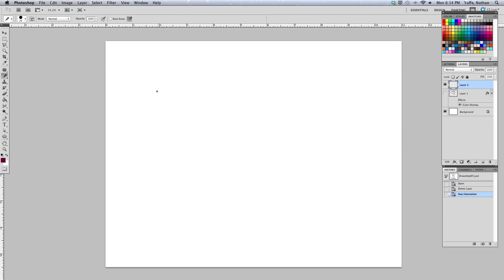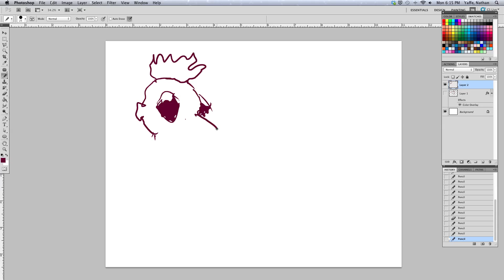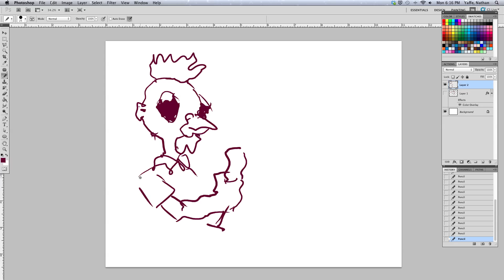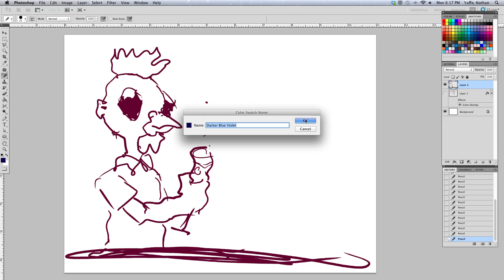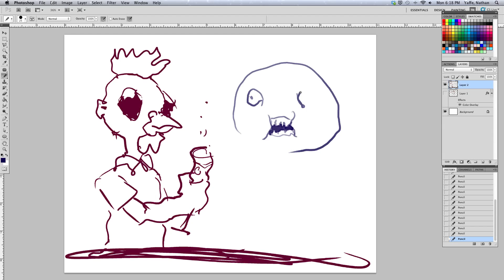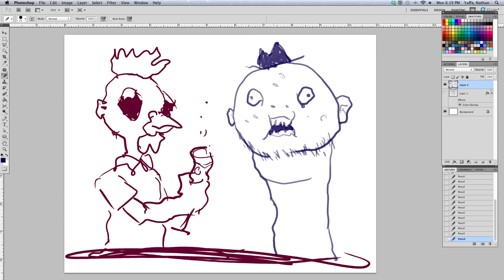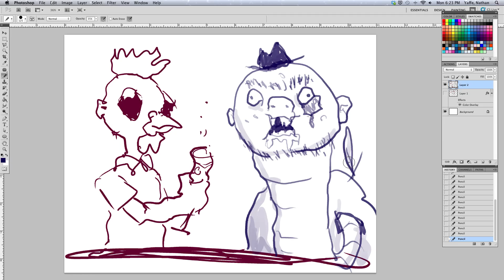Left Hand Challenge - DRAWMBAT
Caldwell and Nathan take on the Left Hand Challenge on this week's Drawmbat.